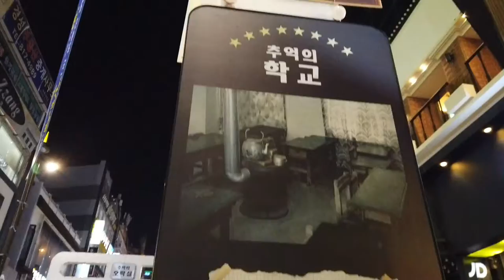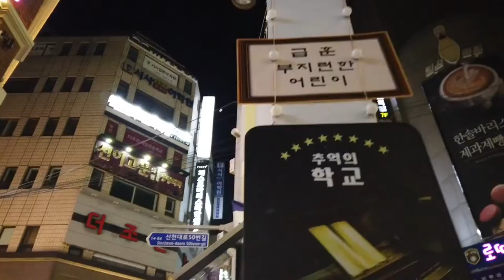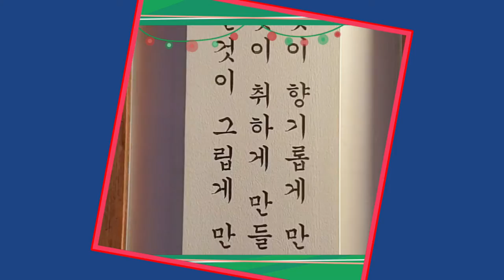서면가봤니?Seomyeon walking downtown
서면 서면추억의거리 Seomyeon walking downtown